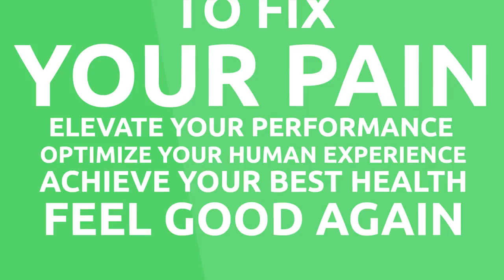Muscle IQ State of the Art Physical Therapy in Provo, Utah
In this video you are going to learn about the benefits of choosing Muscle IQ.  We offer new solutions to improve performance and fix your pain problems... that are only available at our physical therapy clinic in Provo.  Through a unique combination of advanced physical therapy, nutrition, and physical assessment, the professional and friendly staff at Muscle IQ will find your weakest link and work with you to fix it.

Muscle IQ provides cutting edge Physical Therapy Provo, Orem and all of Utah Valley. The Physical Therapists of Muscle IQ will teach you how to improve your condition so that you will achieve long-term health benefits. We examine each individual and develop a individualized treatment plan to promote your ability to move, reduce pain, restore function, and prevent disability.

Muscle IQ
3549 North University Avenue, Suite 100
Provo, Utah 84604